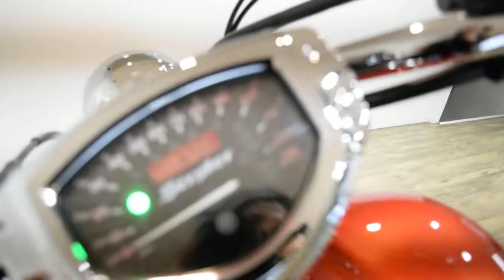2011 Yamaha Stryker 1300 | Used motorcycle for sale at Monster Powersports, Wauconda, IL